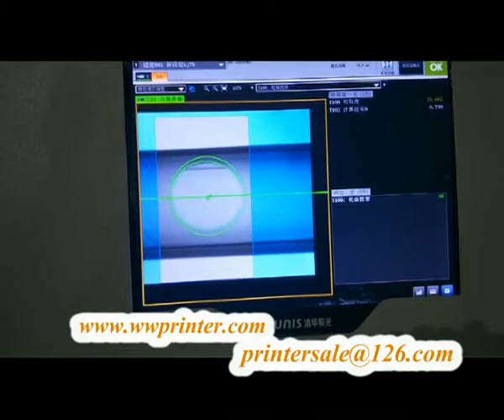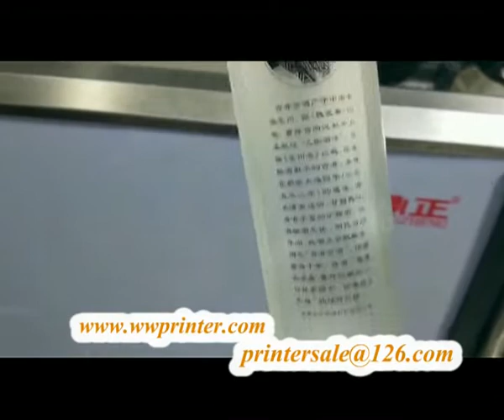Full Servo Screen Printing Machine For Wine/Belgium Glass/Growler/Tumbler Glass Decoration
Wine glass Bottle Screen Printer, Screen Printer for glass decoration

The auto  full servo screen printing machine can print round,oval and square plastic and glass bottles with  full round by  once time printing. The machine is with CCD camera system for  bottle body registration.